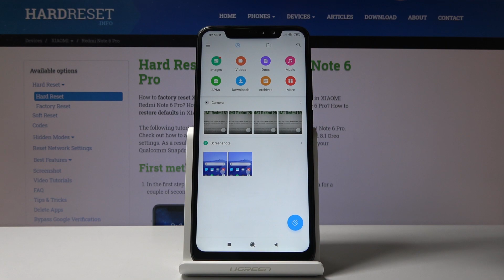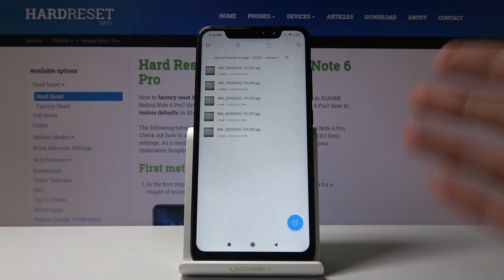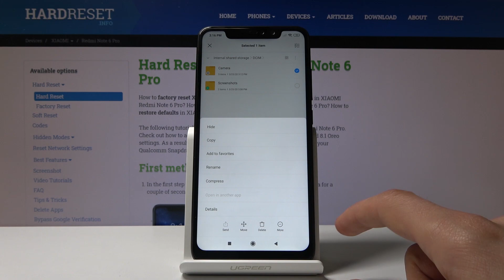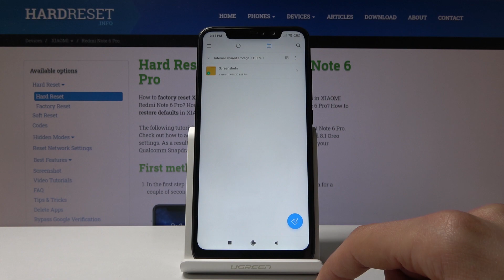How to Transfer Data Files on XIAOMI Redmi Note 6 Pro – Move Data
Looking for XIAOMI Redmi Note 6 Pro?
Luckily, you will learn from this video how to transfer your personal data and files between two storages: Internal and External. Internal storage is the inbuilt amount of memory and external you can get by using the SD card. If in one of them you are lacking free space, just balance out by changing files location to another memory drive. Fast and simple.

How to transfer photos from XIAOMI Redmi Note 6 Pro? How to transfer data on XIAOMI Redmi Note 6 Pro? How to move data on XIAOMI Redmi Note 6 Pro? How to move data from internal storage to SD Card on XIAOMI Redmi Note 6 Pro? How to transfer data from internal storage to external on XIAOMI Redmi Note 6 Pro?